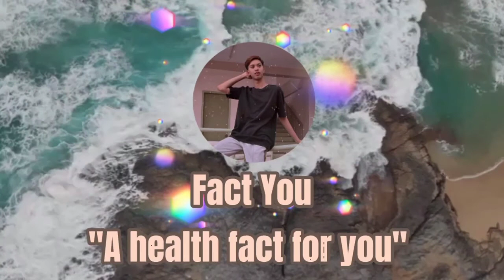Health-related Components of Fitness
Ellyson S. Nuevo
BSTM-1
Visayas State University
PhEd11